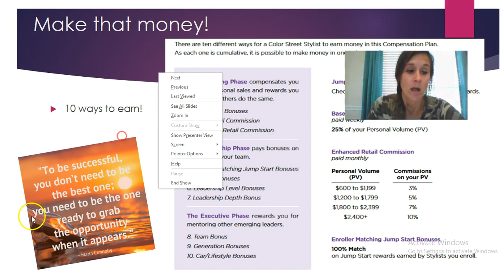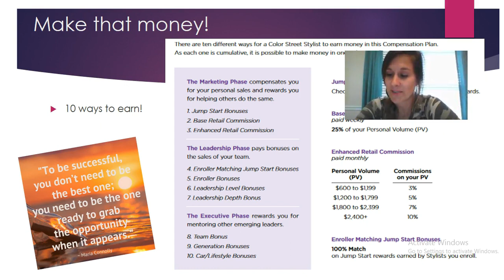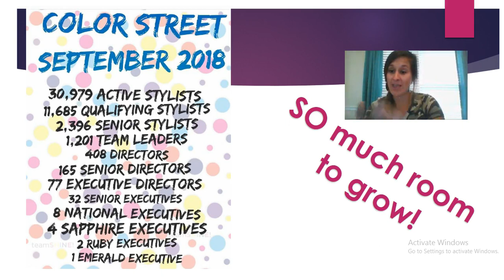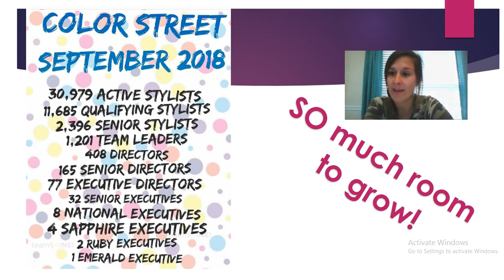Why Color Street has the best comp plan out there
An overview of Color Street's Compensation plan, along with up-to-date numbers of people at each rank as of 9-18.